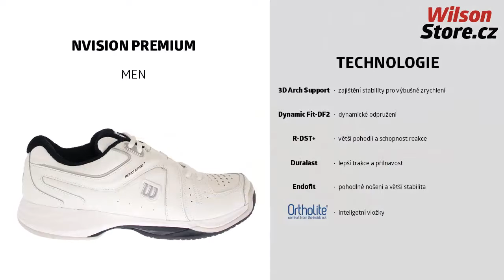Wilson NVision Premium Men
Pánská tenisová obuv Wilson NVision Premium nabízí nejlepší kombinaci odpružení a odskoku pro ještě výbušnější výkon.
Tenisové vybavení značky Wilson zakoupíte na webu WilsonStore.cz